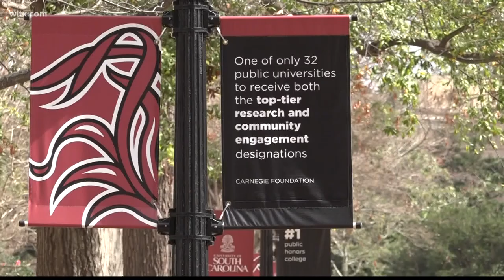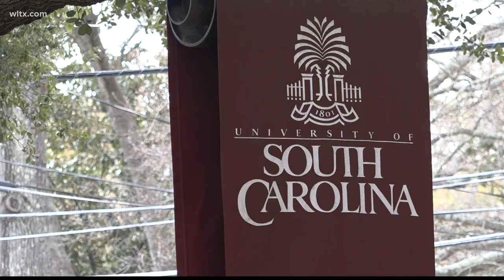Black History Month: First Black professor at USC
Richard T. Greener's likeness sits outside of Thomas Cooper Library at the University of South Carolina - he was the first African America professor at the school.